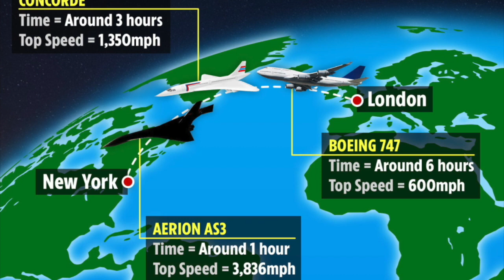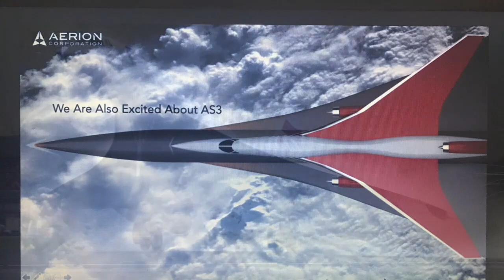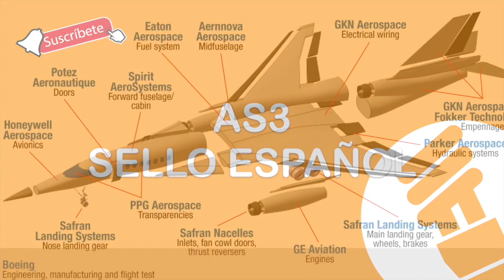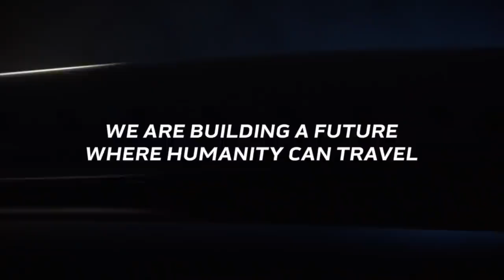🛩 AS3 | El nuevo CONCORDE | por AERION | 210410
El nuevo 'Concorde', que viajará a 4 veces la velocidad del sonido con 50 pasajeros.

La compañía estadounidense Aerion, acaba de anunciar que está trabajando en el modelo AS3 supersónico capaz de conectar cualquier punto del planeta en 3 horas.

La aviación comercial supersónica fue, durante la última parte del siglo pasado, considerada uno de los grandes avances tecnológicos.

Los despegues y aterrizajes de los aviones Concorde, congregaban a los aficionados al lado de las pistas de los aeropuertos y contemplaban la majestuosidad de la aeronave.

Tenemos algunos ejemplos en España cuando uno de estos aparatos voló al aeropuerto de Valladolid y al de Badajoz en 1988 y 1989 respectivamente.

Ahora, camino de los 18 años desde que el Concorde, dejó de surcar los cielos, los vuelos supersónicos están más de actualidad que nunca.

La mejora de la tecnología en los motores y fuselajes permite que ya no sea tan descabellado romper la barrera del sonido para viajes largos.

Una de estas compañías que más están dando de qué hablar es la estadounidense Aerion, que ya cuenta con varias líneas de desarrollo de aviones supersónicos entre los que se encuentra el AS3.

Boeing se fijó en esta compañía e invirtió en 2019 en el AS2, el reactor ejecutivo de la compañía, pero la gigante de la aeronáutica anunció la retirada de su participación en 2020 tras la crisis por la pandemia.